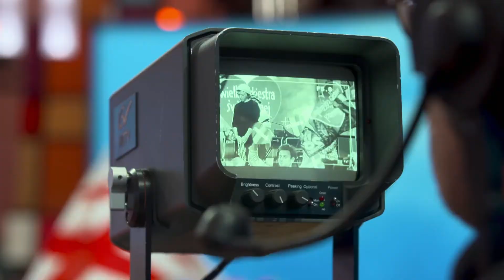Bezcenna niespodzianka dla Wolontariuszy podczas 26. Finału WOŚP